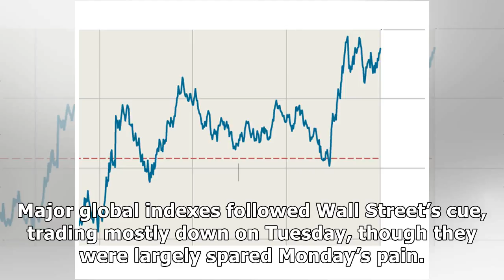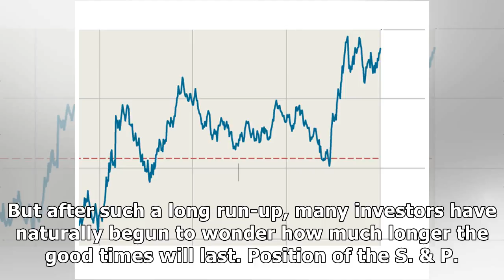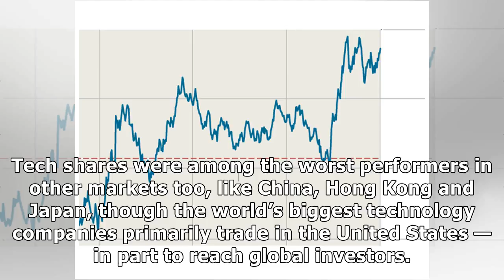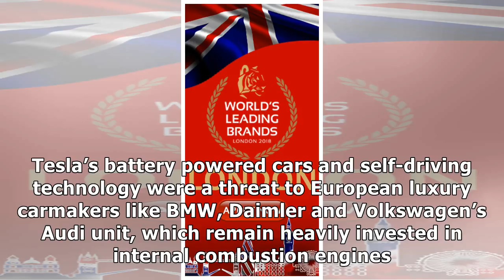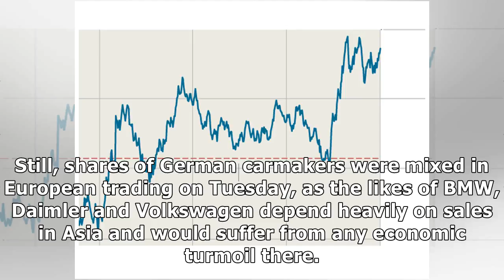24h News - U.S. Stocks Rebound Slightly After Tech-Driven Slump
24h News - U.S. Stocks Rebound Slightly After Tech-Driven Slump